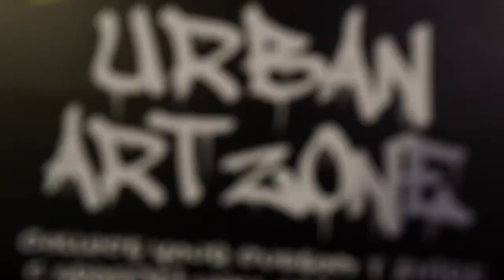The 6th annual Yasalam kicked off on the Corniche this past weekend.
The 6th annual Yasalam kicked off on the Corniche this past weekend. Share your ultimate Yasalam moment using ‪#‎MyYasalam‬ and get the chance to win a meet and greet with one of your favorite ‪#‎Yasalam‬ artist. ‪#‎AbuDhabiGP‬